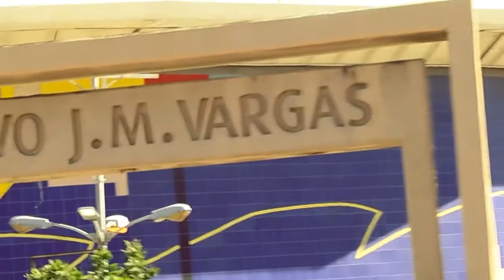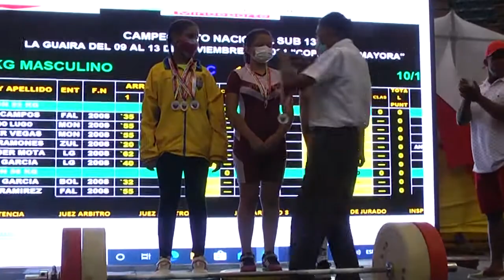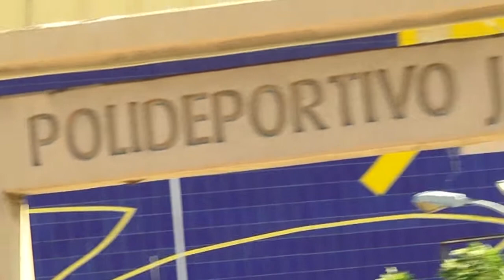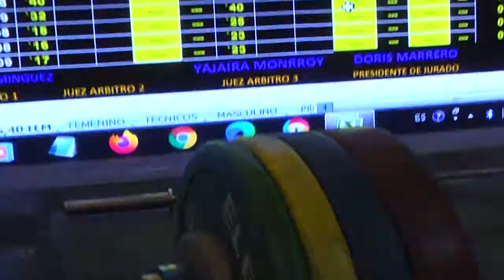Nacional Sub 13 Halterofilia Copa Julio Mayora Highlights 2/2